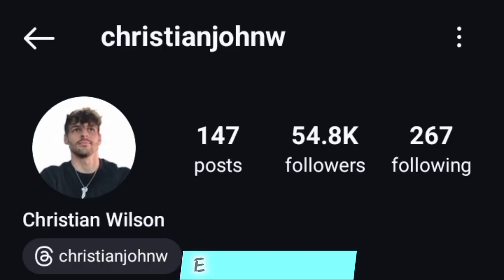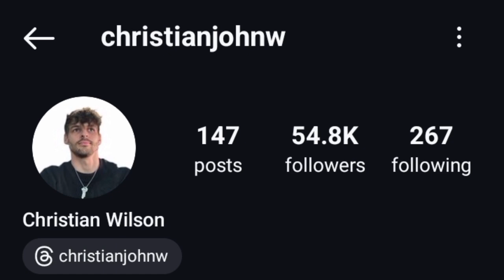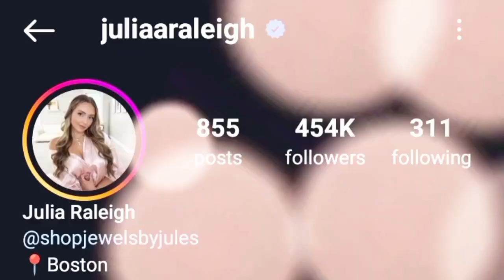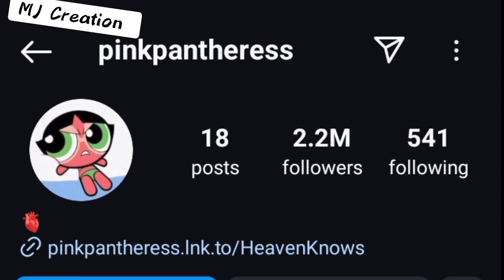Kinigra Deon Vs Christian Wilson Vs Julia Religh And Pink Pantheress Lifestyle Comparison 2024